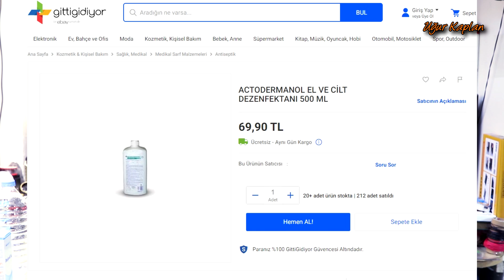KORONA VİRÜSÜ İÇİN EVDE DEZENFEKTAN YAPIMI (WHO)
DEZENFEKTAN İÇİN GEREKLİ MALZEMELER
► 1 lt izopropil alkol (%99)
► 55 ml oksijenli su
► 19 ml vegatable gliserin

Malzemeleri güvenilir yerlerden almanızı öneririm, karaborsacılığın ve sahte ürünlerin satışının yapıldığına şahit olursanız lütfen 153 beyaz masa birimlerine haber verin.

Merhabalar bu videoda sizlere, Dünyanın başına bela olan bir corona virüsten en etkili şekilde ellerimizi nasıl koruyabiliriz, ve bu izole için kullanacağımız dezenfektanı evde kendimiz nasıl yapabiliriz bununla ilgili "Dünya Sağlık Örgütü" nün resmi İnternet sitesinde de paylaştığı kaynakları kullanarak faydalı bir içerik hazırlamak istedim. Umarım faydalı olur.

Dünya sağlık örgütünün açıklamasında dezenfektan içeriğinde minimum %60 seviyesinden alkol olması gerekiyor, bizlerin hazırladığı dezenfektan da ise %75 seviyesinde alkol bulunmaktadır, ki bu da corona virüsü için fazlasıyla etkili bir formüldür.

Merhaba Ben Uğur KAPLAN , YouTube Türkiye benim en büyük tutkum, burada ki dev YouTube ailesine sürekli yeni videolar yüklüyorum. Kanalımda  Tamirat tadilat, Al yap sat, Telefon tamiri, Laptop tamiri, Restorasyon, Vlog, montaj, araştırma, bit pazarı, ürün inceleme, gezinti,  alışveriş, seyahat  ve benzeri bir sürü video paylaşıyorum.